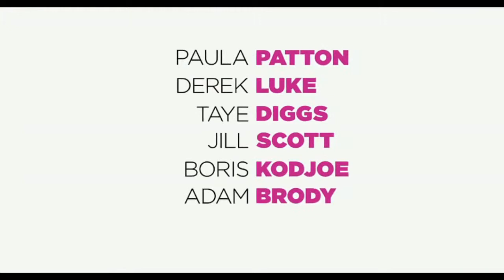Baggage Claim Official Trailer HD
Age Rating : PG - 13
Genre: Comedy
Release Date: September